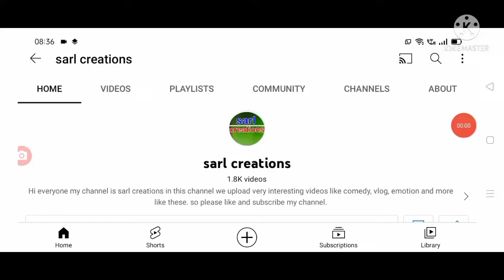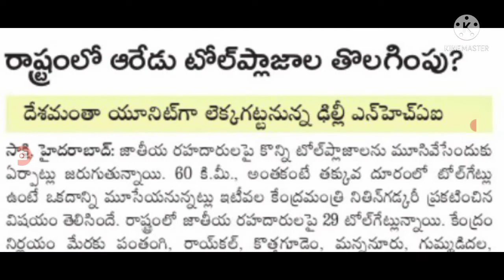వాహనదారులకు శుభవార్త టోల్ గేట్స్ రద్దు చేస్తున్న ప్రభుత్వం toll gates deleting.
hello everyone today update is central government announced that toll gates deleting .@sarlcreations